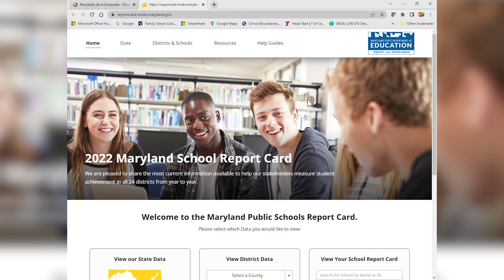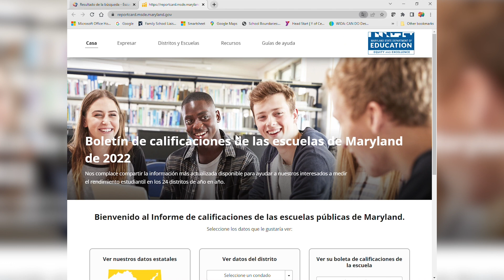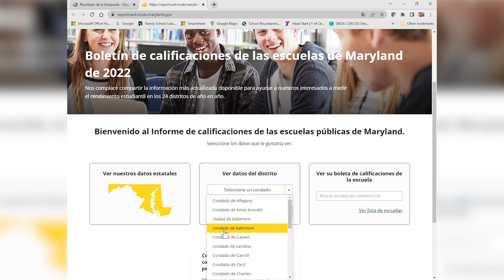Resultados de las evaluaciones MCAP.mp4